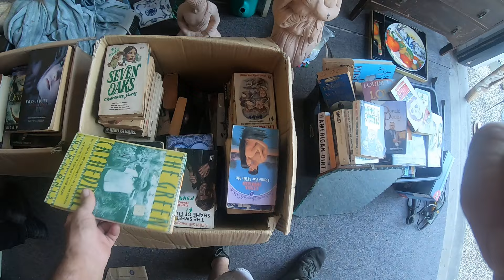NO 2 GARAGE SALE SUPERFLUOUS NIPPLE DISCOVERED 20TH APRIL 2024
ME SCOBBY GIGGING
DO STAR TREK